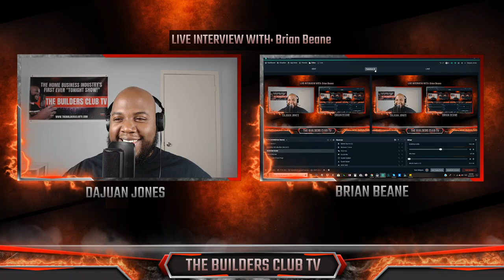Brian Beane Talks Home Business Success, Shares His Network Marking Story, Targeting Trends + More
In this live interview on The Builders Club Tv, We talked with iconic network marketing industry leader Brian Beane! Brian hit us with the straight facts on the network marketing industry! Brian shared a ton of tips in this exclusive interview about how to ultimately have success from home.

This interview will definitely open your eyes family to everything that anyone wanting real success from home should understand and start immediately focusing on... Things like, activities that grow your business, paying attention to trends, building your business in layers... Just to touch on a few of the many nuggets in this interview!

Hey family... Make sure that you're subscribed to the channel... Don't forget to hit the notification bell so you never miss the latest content.. Smash the like button on this video and as always... Share this interview with someone you want to inspire!

Get Ready! The work from industry has it's first ever "Tonight Show" and it's called "The Builders Club Tv!" And also Join our Alert List!

Follow us on Webtalk! MLM Friendly Social Media.

Check back daily for new content and interviews!